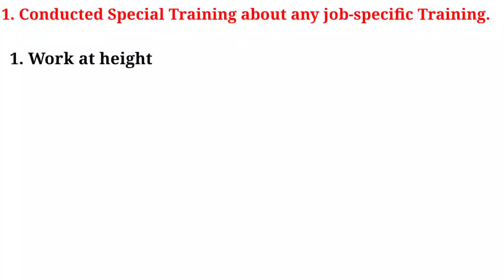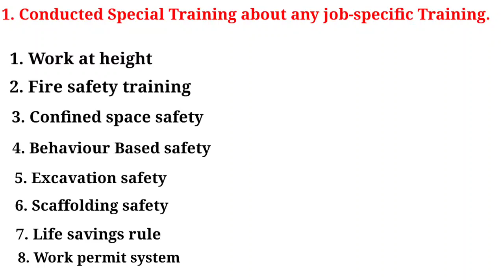National safety week ।। 7th march Safety shedule ।। special training program ।। 2022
Ergonomics are important, regardless of whether employees work in a plush office environment or on a hazardous construction site. Ergonomic workplace injuries can cost businesses significant sums of money in losses of productivity and employee compensation claims.

Ergonomic safety training is a necessary tool to avoid costly incidents and keep all employees safe. Training should cover how to sit, move and lift heavy objects on the job in a way that protects employees from harm. Proper training will lead to lower absenteeism rates, lower healthcare costs and happier, healthier staff.

2. Employee Health

All employers should provide their staff with employee resources for mental and physical health and overall well-being. Modern employers must support their staff in their everyday challenges, both on the job and at home.

Resources to share include mental health policies, incentives for physical activity and healthy eating, and even company physical fundraising challenges to keep them active. Incorporate incentives and benefits into the recruitment processes and employees will recognize a business that cares about their health and longevity.

3. Violence Prevention

Statistics show assaults are the second leading cause of workplace related deaths, after motor accidents. In 2019 alone there were 454 fatalities caused by workplace violence. According to the FBI’s first study on the subject between 2000 and 2013, over 80% of active shooter incidents took place at work. In a follow-up 2019 report that spanned 10 years of study, the FBI revealed that 29% of shooting incidents had occurred in businesses open to the public.

Domestic violence is also an issue that needs to be addressed. There have been many instances of women being murdered in the workplace by their abusers. Domestic violence is not limited to the home.

Employee safety training should cover strategies for preventing workplace violence and recognizing the signs of potential workplace and domestic violence.

4. Equipment Use and Safety

It is essential to teach employees how to use job-specific equipment and personal protective equipment (PPE) safely. Not every employee will know exactly how to use a specific piece of equipment in a way that minimizes their risk of injury.

A company’s preferred equipment training procedures will depend on the industry it operates in. Consider every machine and piece of equipment staff members use regularly and remember to cover the PPE that must be used while working with them.

5. Environmental Safety Training

Every employee should be instructed on how to respect the planet and its natural resources. Environmental training can differ from industry to industry, but some effective topics include:

Electrical safety

Office safety

Water and power saving strategies

Recycling and waste management strategies

Smart use of office equipment

Hazardous material and biohazard storage, use and disposal.

6. Fire Safety Training

It is dangerous to assume that all employees fully understand fire safety. New staff training should always include the steps employees must take in the event of a fire. It may be necessary to teach staff how to use fire extinguishers and perform basic first aid, such as burn and wound treatment or CPR.

It is also important to teach staff about the precautions they need to take in case of a fire. Whether this means locking documents in a fire resistant safe or never leaving specific equipment unattended, it’s essential that they are aware of what actions they need to take.

7. Cybersecurity and Safety Online

Technology has become an intrinsic and inseparable part of how workplaces operate, regardless of industry or sector. Most workplace communication happens online, so it’s critical that employees are equipped with up-to-date knowledge of cybersecurity and staying safe online.

Online safety training should protect not only employees, but company’s critical data and customers as well. Instructing employees on how to follow HIPAA guidelines for protecting health information online, how to craft secure passwords, and how to set up two-step verification, along with any other key processes will keep them and the company safe from cyberattacks.

8. Proactive Data Backups

Backups are a last line of defense against unavoidable data loss. If employees are trained to back up their work data, it can save them from losing months’, or even years’ worth of work.

Instruct staff on putting the right backup systems and cloud storage facilities in place to back up and store their work regularl